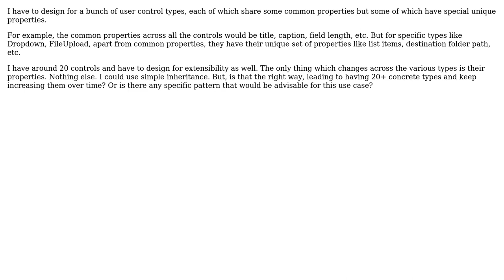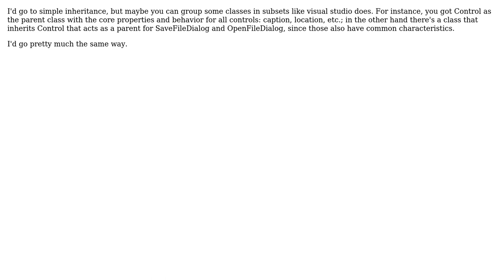What design pattern(.Net) to use for multiple control design with multiple properties?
Software Engineering: What design pattern(.Net) to use for multiple control design with multiple properties?

With thanks & praise to God, and with thanks to the many people who have made this project possible! You are responsible for your own actions.